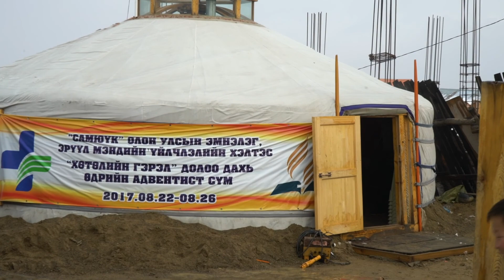Diciembre 18 - Iglesia en una yurta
La colinas alrededor de Ulán Bator, Mongolia están cubiertas de casas de colores vivos y yurtas tradicionales o gers. Veamos cómo una pareja de pioneros de Misión Global usó su tradicional hogar  para servir a su comunidad.